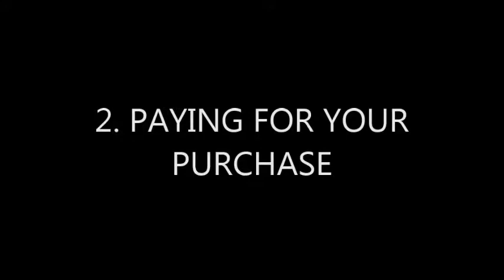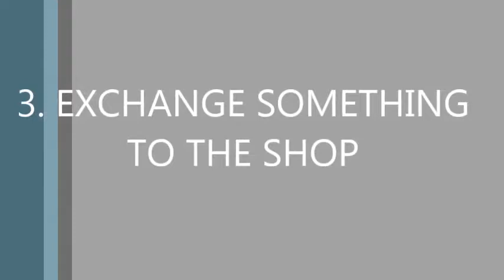Shopping in A Real Shop (Tran Tra Giang & Bui Thi Kieu Trinh)/ Online Class 4 better English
GOING SHOPPING

i there, can I help you with anything?
B: Yes please, I’m looking for a T-shirt.
A: What size are you?
B: I’m a medium.
A: What colour would you like?
B: Maybe a white or yellow one.
A: OK…Waiting for 1 minute.
A: Here you are. How about these?
B: Thank you. Can I try them on anywhere?
A: Certainly, the changing room is over there.
B: Thank you.
A: How do they fit?
B: They’re both fantastic. I really like them.
A: Yes, the white one looks nice on you, it really brings out your eye colour.
B: OK. Thank you. I’ll choose a white T-shirt!
A: Great! Please go to the cashier, and pay over there.
B: Alright, thank you for your help.
PAYING FOR YOUR PURCHASE
B : Hi there, I’d like to buy these please. How much do they cost?
A : They are 300 thousands Dong.
B : Okay. I will buy them. Please pack these.
A : Sure. Would you pay by cash or by card?
B : I want to pay by cash.
A : No problem. Here's your bill.

EXCHANGE SOMETHING TO THE SHOP
B: I would like to exchange this dress.
A: You can exchange this dress with anything of the same value.
B: Is there anything on sale today?
A: I'm sorry. There are no sales today.
B: Are dresses going to be on sale?
A: Everything's going to be on sale next weekend.
B: That's great. I'll wait. See you next weekend.
A: Okay. I'll see you then.

RETURNING SOMETHING TO THE SHOP
B: I'd like to return this please.
A: Do you have the receipt?
B: Yes
A: Would you like to choose something else?
B: No, can I have a refund please?
A: Here you are.
B: Thank you

Online Class 4 better English Channel gives you free online lectures on how to learn English effectively and easily through lessons online, online web learning,
And Online Class 4 better English Channel also provides you with many free useful English courses as you can improve your English skill steps by steps, little by little.

ALL ARE FREE FOR BETTER ENGLISH! LOVE YOU ALL!